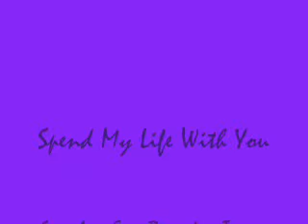Spend My Life With You - Adam and Brooke Chandler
Adam Chandler and Brooke English are soulmates and the one and only true love of each other's lives. They married in 1987 and not only are my favorite couple of all time - in any medium - but had the most beautiful marriage I've ever seen.

This video is to capture just a little bit of what I loved about them and their beautiful marriage of love. And to showcase the out of the world chemistry between David Canary and Julia Barr - DAYUM!!

It is the true representation not that load of garbage Megan 'I hate Julia Barr' McTavish tried time and time again to sell. And invalid my ass, btw. So to McHack, Pratt and any other Hack that tried to write my couple as anything other than the supercouple they are I say SUCK ON IT!!!

My babies are back together happy and madly in love with each other - thank you Lorraine Broderick - where they've ALWAYS belonged.